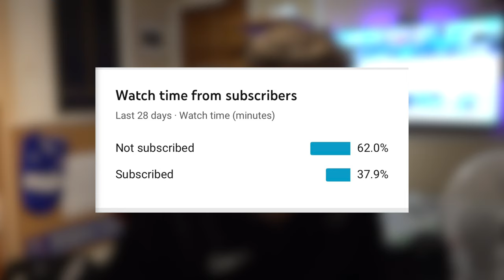James Norwood TRANSFER To Dundee United On LOAN?!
HERE WE GOOOO, Could James Norwood be on his way to Dundee United on LOAN?!?! Here are my thoughts... I apologies on the lighting too :(